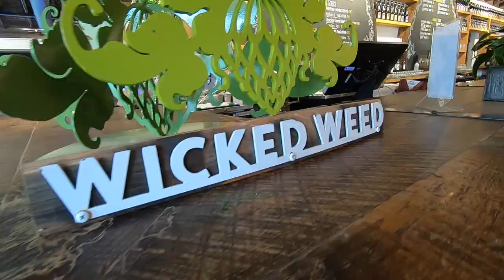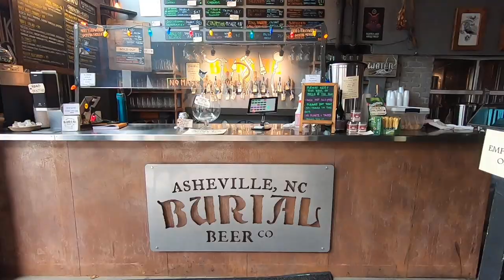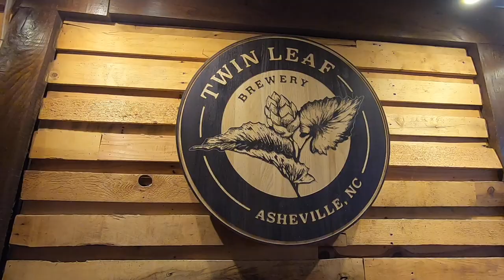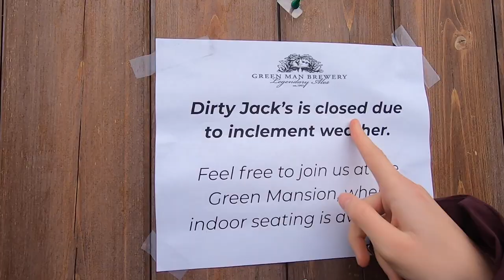THE BEST BREWERIES IN ASHEVILLE | Brewery Hopping In Asheville, North Carolina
Here are the best breweries in Asheville to drink craft beer and experience a vibrant brewery culture! In this video, I'll take you to four of the best breweries in Asheville that you HAVE to try out. You'll soon realize why Asheville is often referred to as Beer City USA!

For more details and recommendations on the best breweries in Asheville, check out my blog post